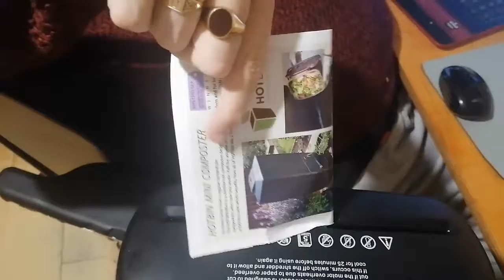Office Maintenance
Just a quick update tonight. Being  as we wish to be, an expanding and evolving business, with that comes increased responsibility and, a direct result, more waste. In an effort to deal with same, I eventually got hold of a piece of kit I'd been pondering purchasing for a long time - a paper shredder. A seriously impressive piece of machinery, but lethally powerful in the wrong hands!